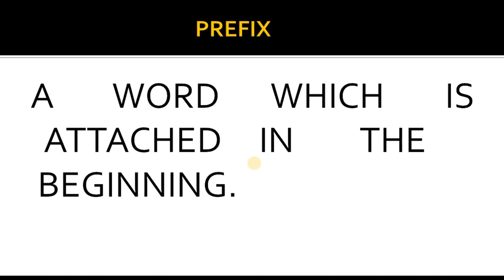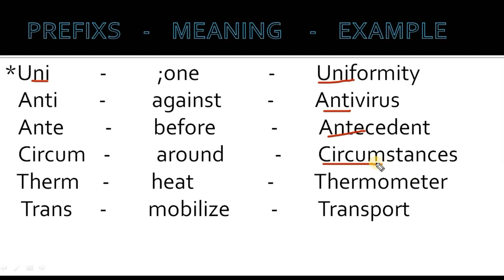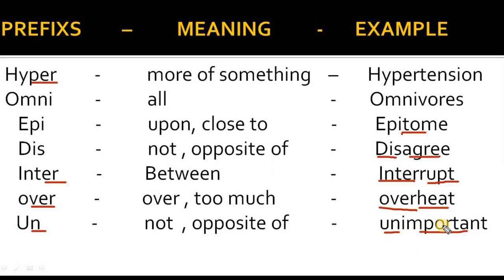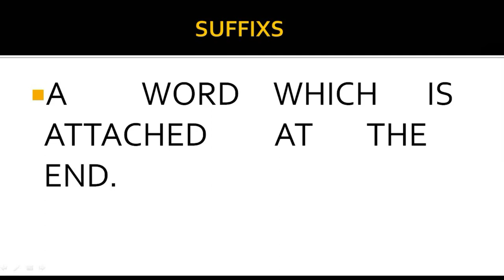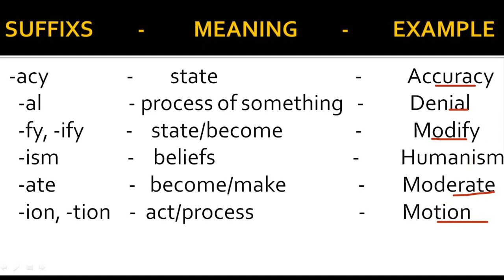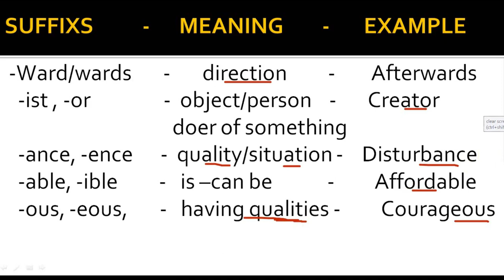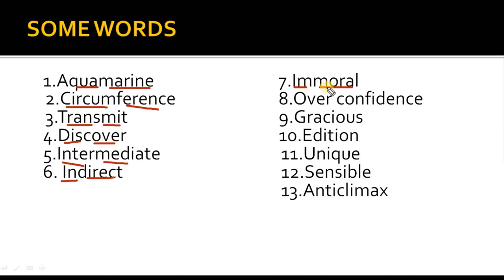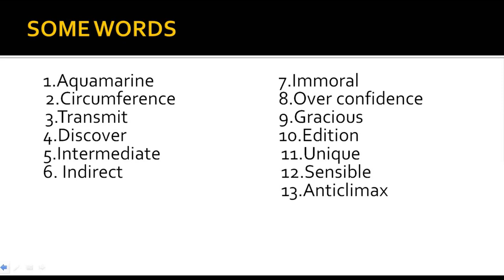Vocabulary (Root Words)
Hey Aspirants...

In this video lecture, we will discuss about,Vocabulary (Root Words) . I Hope this lecture will help you for understanding the concept of same topic.